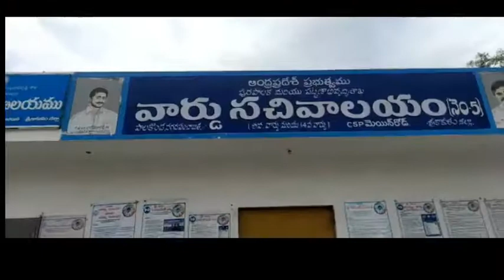ఆస్తి విలువపై పన్ను పెంపుదలను ఉపసంహరించుకోవాలి..... సి..పి.ఐ..డిమాడ్